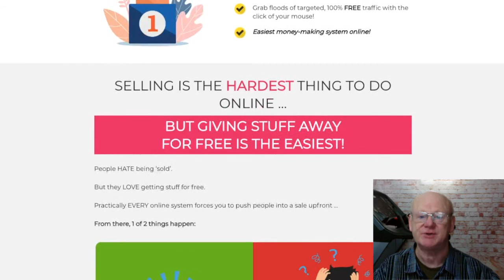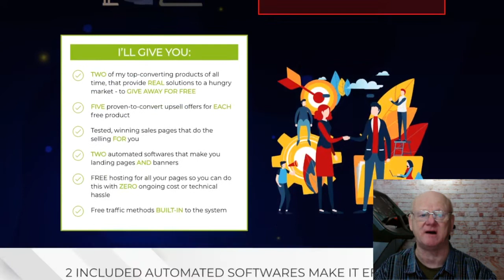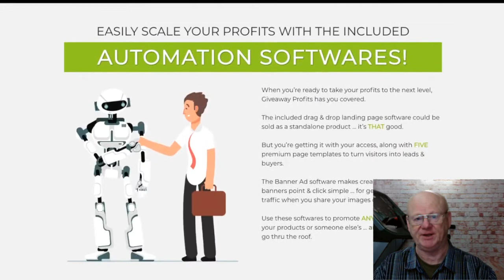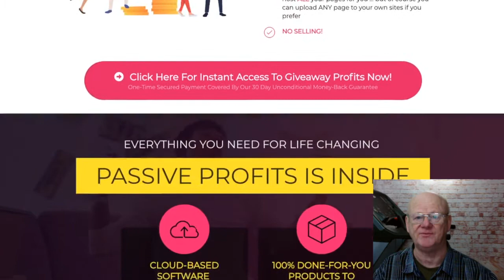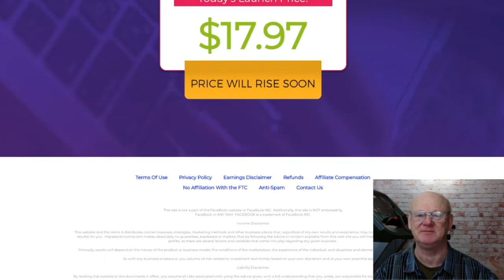Giveaway Profits Review With The Big Bonuses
The best part about this complete already done for you system is that there is no selling involved.

You will be able to effortlessly make profits, build a loyal list of subscribers and all at the same time.

Click On The Link Above + Check Give Away Profits  Out Now & secure Your Bonuses